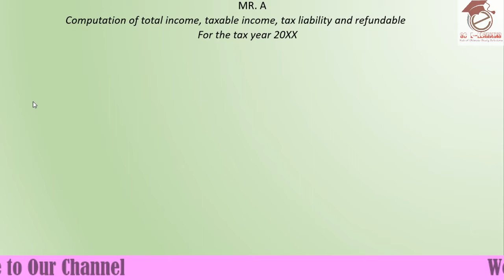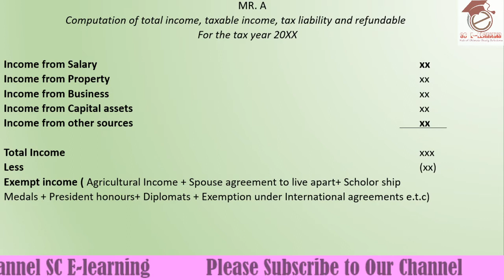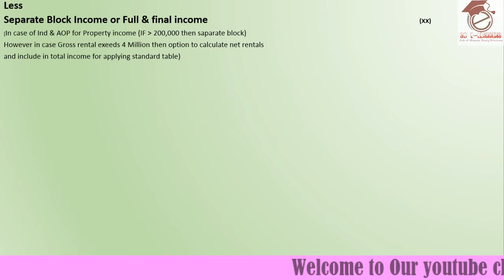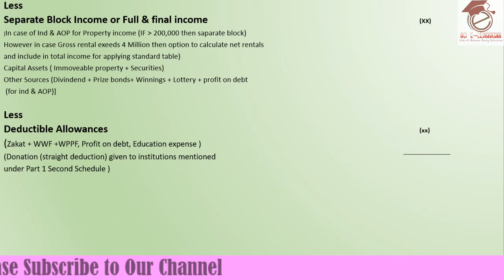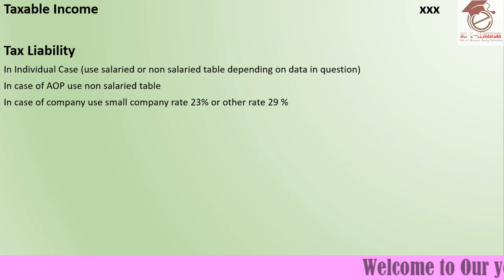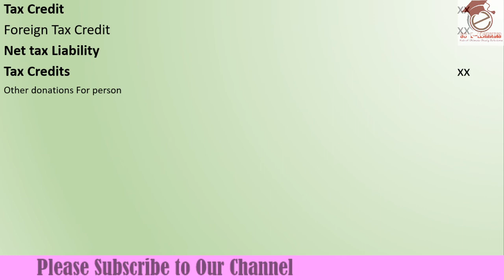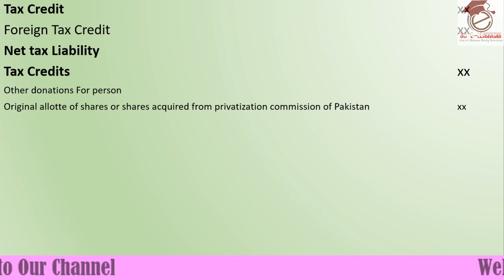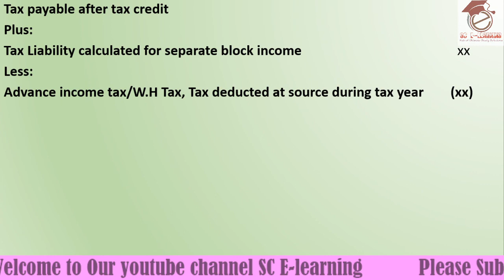Format For Tax Computation (tax year 2020)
In this video, The Format For Tax Computation  for the year 2020 exam have been discussed
Income from Property
Income from Business
Income from Capital assets
Income from other sources
Exempt income
Separate Block Income or Full & final income
Deductible Allowances
Tax Liability
Tax Credits
Net Tax Payable for tax year